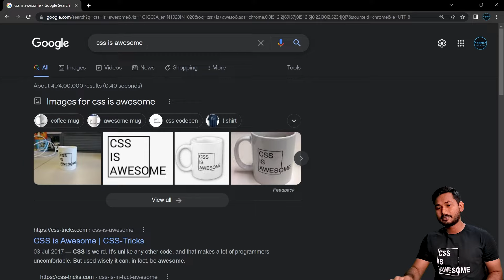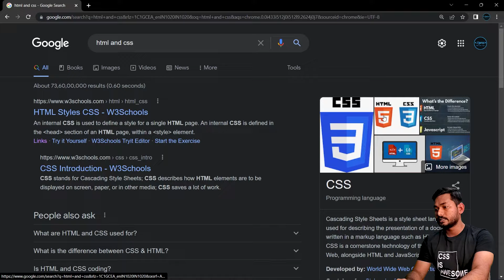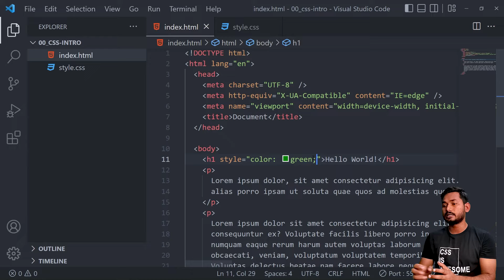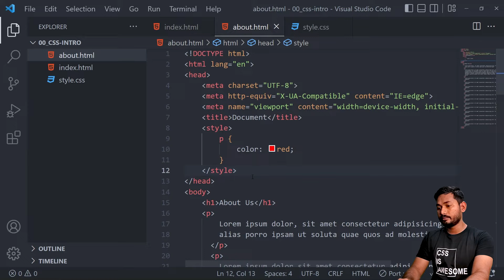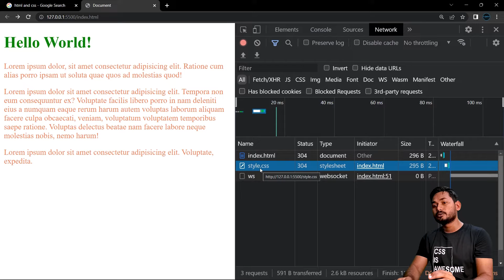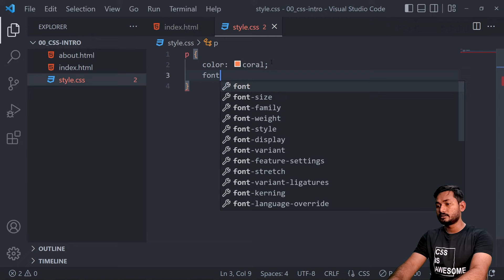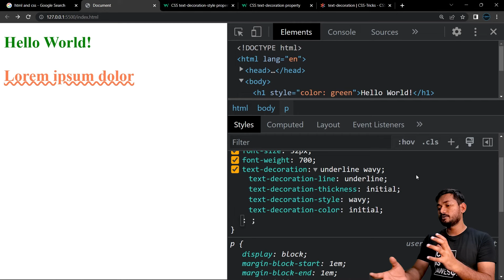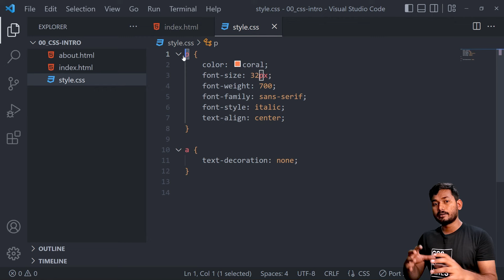Getting Started with CSS | Frontend Bootcamp Hindi | Ep.09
In this video we will explore the new world of CSS. We will see three different way to write CSS. We’ll learn to connect our external CSS files with HTML. We’ll discuss very basic CSS properties that are related to text.

After watching this video you will have a clear understanding of how each and very piece comes together and makes a webpage work.

📖 Chapters
00:00 - CSS is Awesome
03:04 - What is CSS?
07:04 - Install One Dark Pro & Material Icon Extension
11:30 - Three Ways to Write CSS
12:13 - Inline Styles
19:04 - Internal Styles
23:49 - External Styles
25:19 - Link External CSS
28:26 - Understand How HTML Loads CSS File
32:08 - How to Debug CSS Linking Issue?
35:18 - What is User Agent Stylesheet?
37:25 - Basic CSS properties related to text
38:18 - Font Size
39:00 - Font Weight
42:17 - Text Decoration
43:42 - Text Decoration Wavy
46:15 - Remove Underline from Link
48:46 - Font Family
49:40 - Text Align Center
50:08 - Conclusion

If you have any doubt you can ask in comment section I will reply to each and every question or you can reach out to me directly on my social media handles mentioned below.